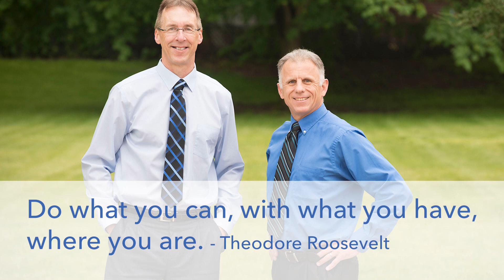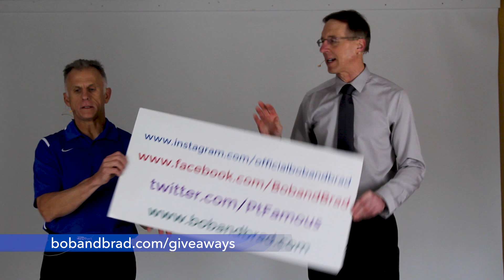Best at Home 10 min Body Weight Head to Toe Workout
Bob & Brad demonstrate a 10 Minute Body Weight Workout.  This is a full body workout you can do in your own home. No equipment necessary.

Our videos offer the best "get fit , stay healthy, and pain-free" information directed toward people 0 to 101 years old. Physical Therapists Bob Schrupp and Brad Heineck have over 50 years of combined experience in the physical therapy field. Not only will these videos provide outstanding health information on treating yourself at home, we also do product reviews. For our favorite products on Amazon click on this We try to add a twist of our humor into each video in our quest to be the "Most Famous Physical Therapists on the Internet" In our opinion of course!!!